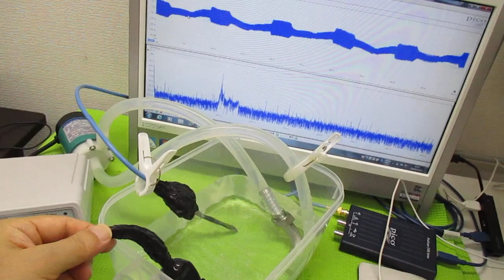オリジナル超音波システムの開発技術（音響流制御） ultrasonic-labo